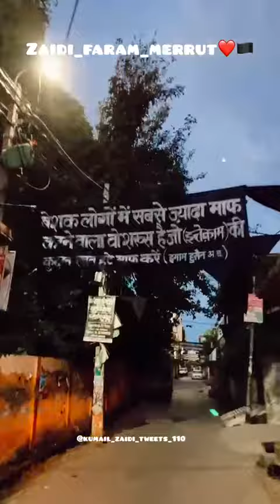istaghbal e aza e hussain as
nohay 2023,
nohay 2023 new,
noha 2023,
nohay 2023 new all,
nohay 2023 ali jee,
nohay 2023 mir hasan mir,
nohay 2023 punjabi,
noha 2023 farhan ali waris,
nohay 2023 bibi fatima,
nohay 2023 all,
nohay 2023 ali hamza,
nohay 2023 ali akbar,
nohay 2023 ali,
nohay 2023 ayyam ali,
nohay 2023 audio,
new noha 2023 ali shanawar,
nohay 2023 raza abbas,
nohay 2023 imam ali,
all nohay 2023,
ali jee new nohay 2023,
ali hamza nohay 2023,
abid nasir noha 2023,
aslam iqbal nohay 2023,
ali shanawar nohay 2023,
ali safdar nohay 2023,
ali raza haideri nohay 2023,
asghar khan nohay 2023,
ali hamza new nohay 2023,
nohay 2023 bibi zainab,
noha 2023 balti,
noha 2023 bibi fatima,
nohay 2023 batiyan bujhai bazar,
noha 2023 bibi fatima tuz zahra,
noha 2023 baltistan,
noha best 2023,
new noha bibi fatima 2023,
noha 2023 lanat beshumar,
best nohay 2023,
baqir ali sheedi nohay 2023,
bakhtiar ali sheedi nohay 2023,
bibi fatima noha 2023,
bibi zehra noha 2023,
shahid baltistani nohay 2023,
fida ali baltistani nohay 2023,
amjad baltistani nohay 2023,
kazmi brother new nohay 2023,
nohay 2023 chakwal party,
noha car 2023,
chakwal party nohay 2023,
nohay 2023 download,
noha 2023 dj,
2023 de nohay,
daniyal noha 2023,
dhudial party nohay 2023,
dasta panjtan noha 2023,
ali deep nohay 2023,
ayam e ali nohay 2023,
ayyam e fatima noha 2023,
ayyam e ali noha 2023,
ayam e fatima noha 2023,
shahadat e mola ali noha 2023,
nohay 2023 farzi,
nadeem sarwar 2023 nohay all album,
farhan ali waris new noha 2023,
noha 2023 farhan,
noha 2023 farsi,
noha 2023 farhan ali,
farhan ali ke nohay 2023,
fatemah ladak nohay 2023,
farsi noha 2023,
syed farhan ali waris nohay 2023,
farhan ali waris 2023 nohay full album,
mohammad raza gopalpuri nohay 2023,
nohay 2023 hassan sadiq,
nohay 2023 hum ali waris azadar,
nohay zeeshan haider 2023,
new nohay 2023 mir hasan mir,
hd nohay 2023,
noha hazaragi 2023,
hassan sadiq nohay 2023,
haider sherazi nohay 2023,
habib rafiq nohay 2023,
hassan sadiq nohay 2023 live,
hadi zakir nohay 2023,
hassan sadiq ke 2023 ka noha,
hazrat ali shahadat nohay 2023,
mir hasan mir nohay 2023,
zeeshan haider nohay 2023,
irfan haider nohay 2023,
irfan nohay 2023,
indian nohay 2023,
new nohay 2023 imam musa kazim,
noha 2023 irani,
imran haider shamsi nohay 2023,
irfan haider nohay 2023 status,
irani noha 2023,
noha imam musa kazim 2023,
nohay 2023 qurban jafri,
qurban jafri new noha 2023,
nohay 18 jaith 2023,
nohay 2023 sakina jaan,
nohay ka jalsa 2023,
joan rizvi nohay 2023,
ali jee new nohay 2023 promo,
nohay 2023 ke,
nohay 2023 ka noha,
noha kargil 2023,
new nohay 2023 musa kazim,
kamal mehdi nohay 2023,
zeeshan haider ke nohay 2023,
nohay 2023 live,
noha 2023 latest,
noha lyrics 2023,
mesum abbas noha lyrics 2023,
latest nohay 2023,
nohay muntazir mehdi 2023,
noha 2023 mola ali,noha 2023 muharram,
nohay mominabad 2023,
muntazir mehdi nohay 2023,
multan party noha 2023,
mola ali nohay 2023,
mir hasan mir nohay 2023 status,
mir sajjad mir nohay 2023,
moula ali nohay 2023,
mahfooz sultanpuri nohay 2023,
maula ali ka noha 2023,
noha 2023 naya noha,
nohay 2023 nadeem sarwar,
noha 2023 nadeem,
new punjabi nohay 2023,
nashad shah nohay 2023,
nadeem sarwar audio nohay 2023,
new nohay 2023 hassan sadiq,
noha of 2023,
reaction on noha 2023,
nohay 2023 promo,
party nohay 2023,
pashto nohay 2023 zakir sadiq,
noha panjtan 2023,
noha 2023 pashto,
pakistani nohay 2023,
new nohay 2023 punjabi,
new nohay promo 2023,
pashto nohay 2023,
punjabi nohay 2023,
punjabi new nohay 2023,
qari party nohay 2023,
syed ada party nohay 2023,
nasir asghar party nohay 2023,
noha 2023 qurban jafri,
noha quetta 2023,
nohay 2023 ramadan,
nohay 2023 rajab,
noha ringtone 2023,
noha 21 ramzan 2023,
noha reaction 2023,
nohay 2023 28 rajab,
noha 2023 status,
noha sindhi 2023,
nohay san 2023,
noha 2023 saraiki,
new nohay 2023 saraiki,
noha syedabad 2023,
shabi abbas nohay 2023,
safdar maulai nohay 2023,
syed raza abbas zaidi nohay 2023,
syed raza abbas shah nohay 2023,
sharafat ali noha 2023,
sonu monu nohay 2023,
safdar kaleem nohay 2023,
sibtain haider nohay 2023,
taha mehdi nohay 2023,
noha urdu 2023,
noha 2023 ustad zahoor abbas syed badshah official,
noha 2023 ustad zaheer abbas,
urdu noha 2023,
noha video 2023,
x noha 2023,
x noha 2023 price in bangladesh,
youtube noha,
new noha